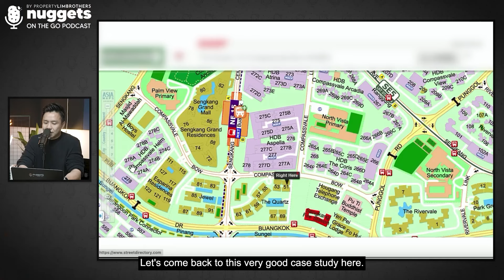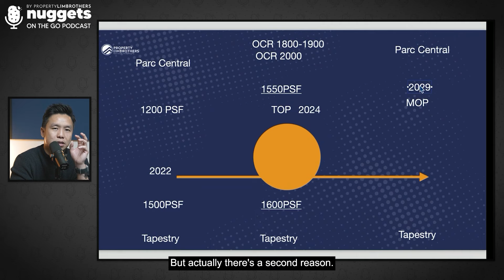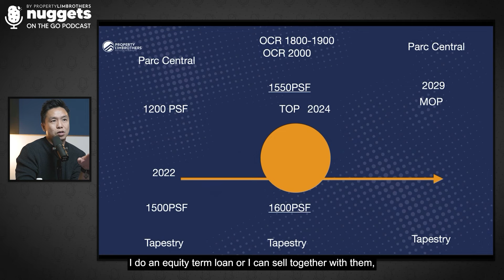Why I will invest in a project with 98% of its owner sitting on profits?